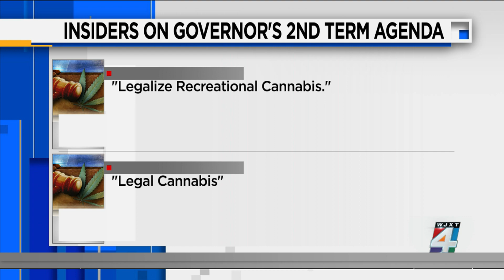Push to legalize recreational marijuana in Florida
The effort to make recreational marijuana use legal in Florida is a step closer to becoming a reality. News4JAX reporter Aaron Farrar tells us about how a petition to put the issue on the ballot already has thousands of signatures.